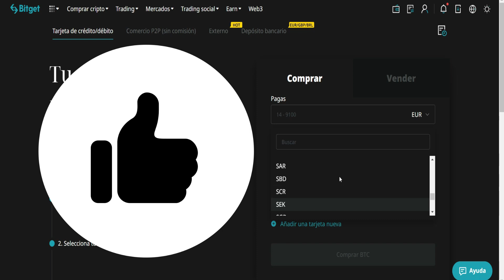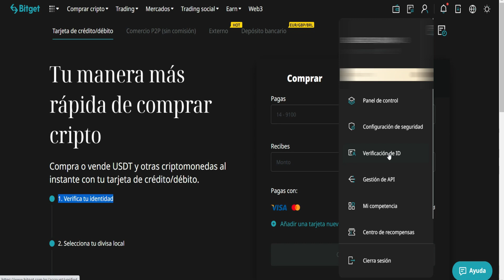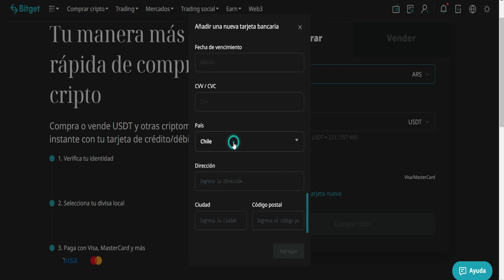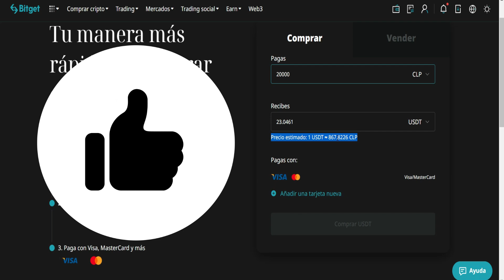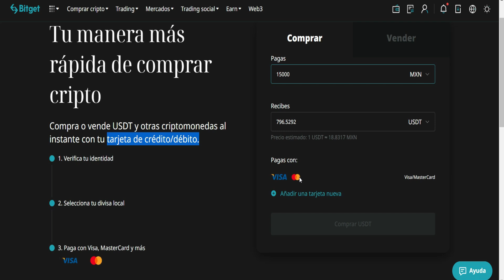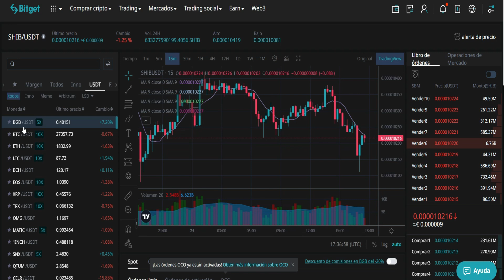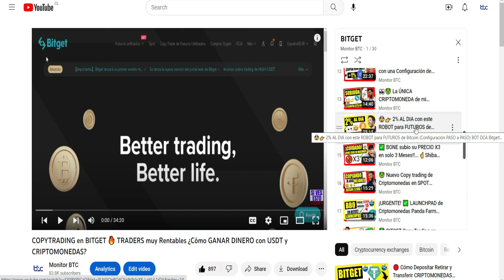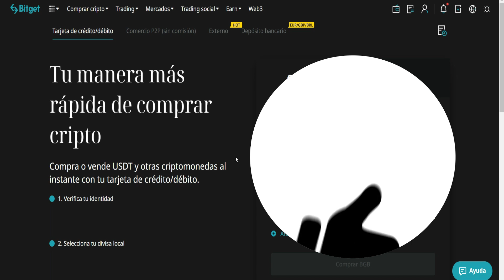Comprar USDT con Tarjeta de Debito o Credito 🤑👉 SIN COMISIÓN (Desde cualquier País)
🤑 FAIRDESK (5% de BONO en Deposito)

🔴Binance (20% MENOS en comisiones)